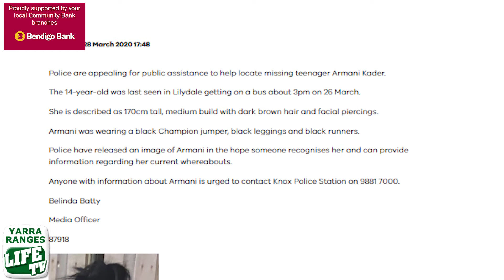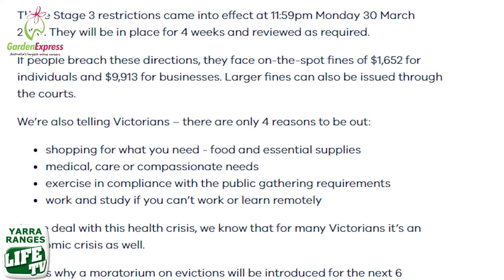Ep137 FINAL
The Mid Week Wrap #137

Local News, Events, Weather and so much more for the Yarra Valley and Dandenong Ranges. This week from the Tesselaar Kabloom 2020

& Knox Community Bank Group

Life in the Valley & the Ranges has changed - literally - over night, due to the deadly severity of the Corona Virus, attacking all of humanity. Sadly - that's not fear mongering - that's the reality we face today. We can't be complacent, casual, or "She'll be right mate". Follow the rules and guidelines. Stay at home. Don't mix and mingle... and for the latest info go

Highlights from:
- Tesselaar KaBloom
- Yarra View Garden Centre & Knoxbrooke - Yarra View Nursery
- Yarra Valley Arts's YAVA Gallery & Arts Hub

Sourced from Eyewatch - Yarra Ranges Police Service Area & the Bureau of Meteorology 31/3/2020 featuring images from Tesselaar Kabloom 2020

Duration: 10:49

Credits:
Presenters: Patrick Boucher, Karina Stone
Senior Producer: Danny Field
Executive Producer: Patrick Boucher